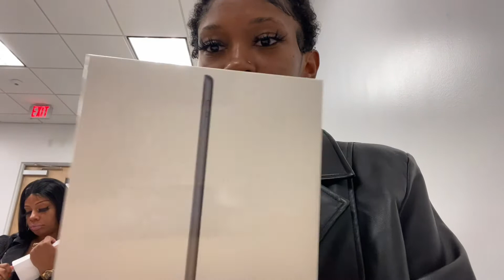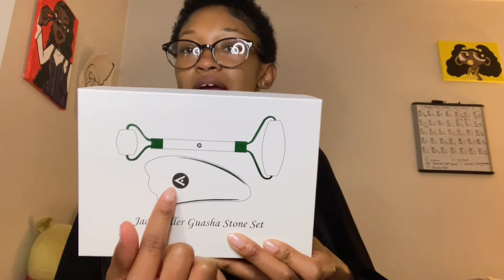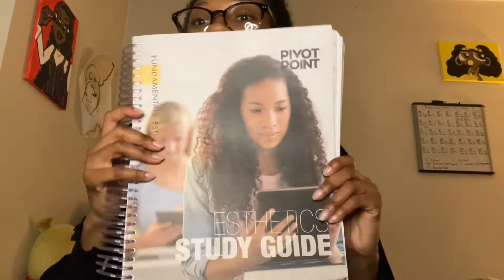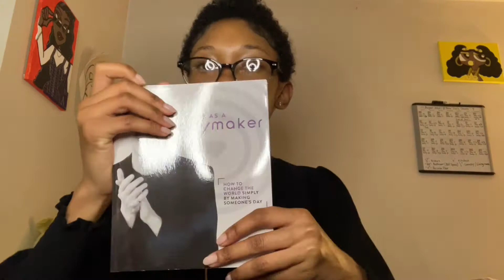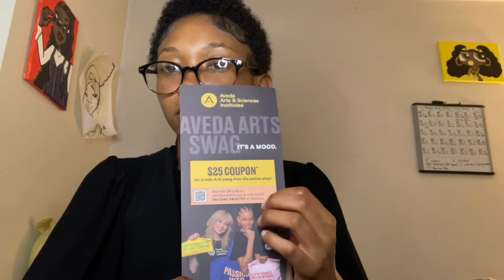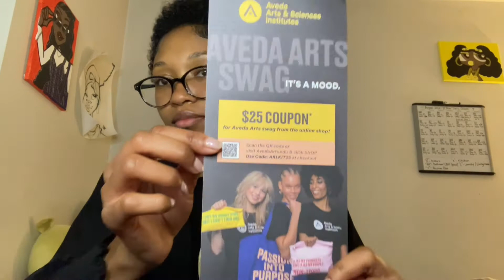Esthetician Student *Aveda Arlington Va* Kit & Journey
My experience at Aveda in Arlington Va, it's been a wonderful journey so far. If your interested in Beauty, makeup, skin care, and more then this video is for you! All my Esthi babes I love you and thank you all for the uplifting encouragements, Ms. Robin Shoutout to you as well so wonderful and real! I can't wait to see how far I go in life this is just the beginning for me. More videos coming soon! Thank you for the wait :) Hugs and kisses.